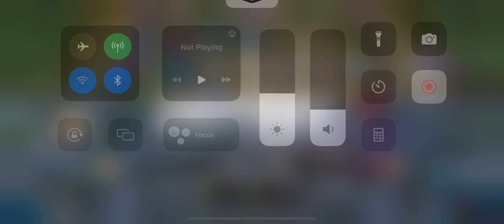Blocking My Friends Monster Zones. My Ojama’s Vs My Friends Mermaids